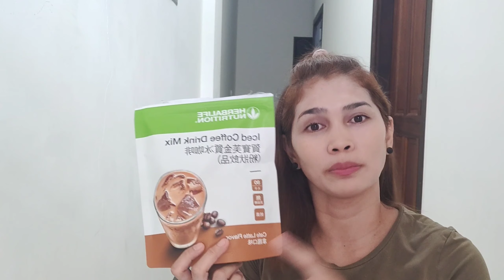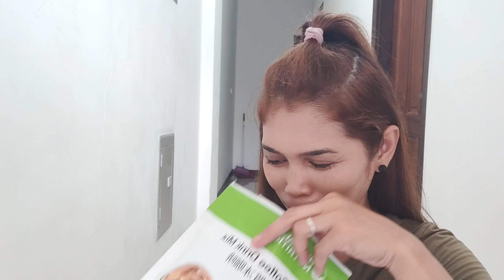Herbalife iced coffee (cafe latte)